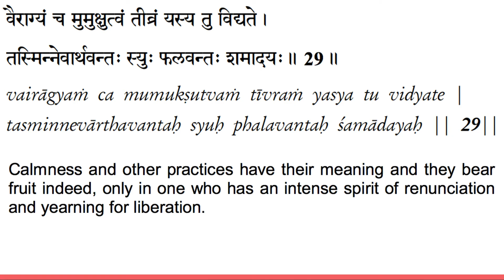Vivekachudamani chanting verse 29